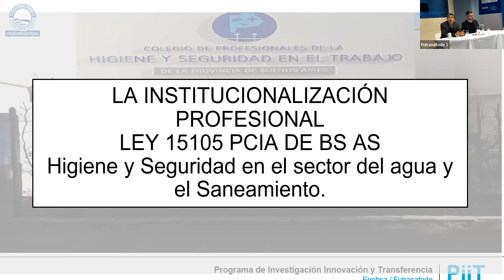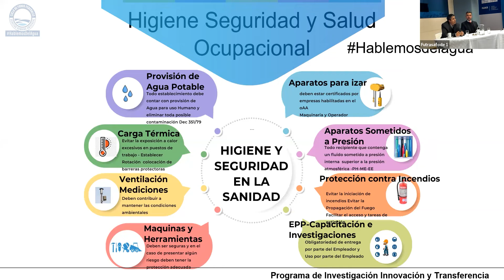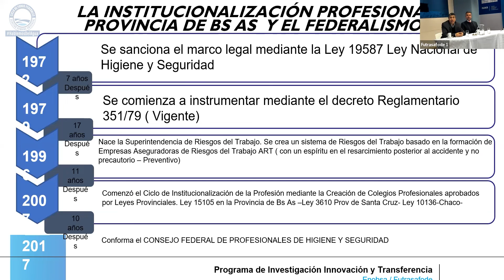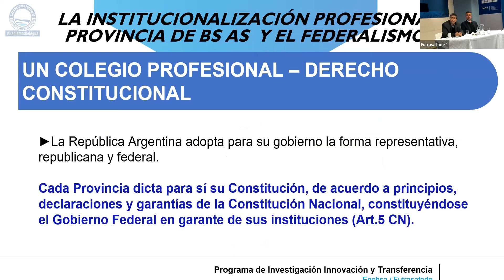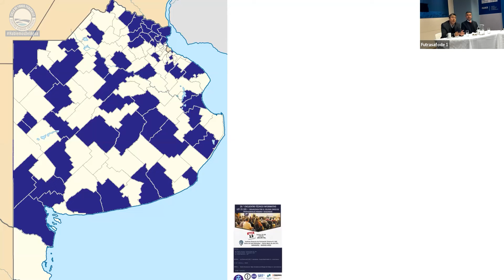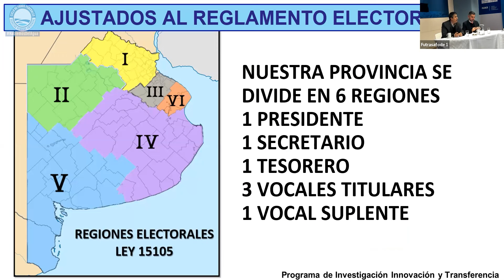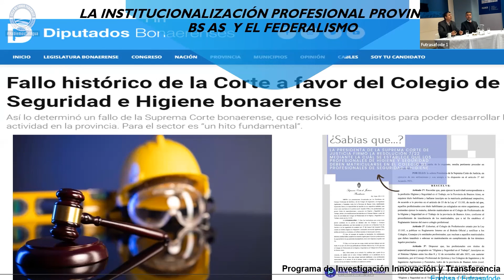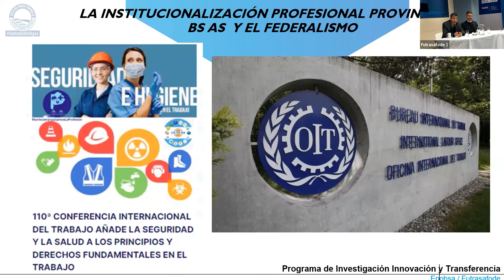Ciclo de Foros Federales HablemosDelAgua | Foro 12: ponencia Lorenzo Gomez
Foro 12 | Higiene y Seguridad en el sector del Agua y el Saneamiento. Derechos laborales y eficiencia

Palabras de Lorenzo Gomez, presidente del Colegio Directivo Provincial Colegio Profesionales Seguridad e Higiene en el Trabajo (PBA)